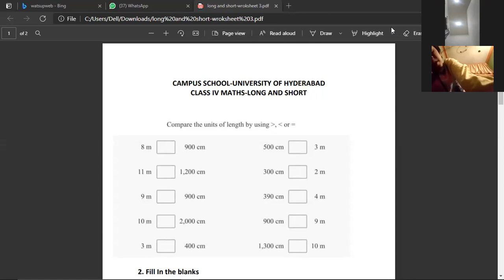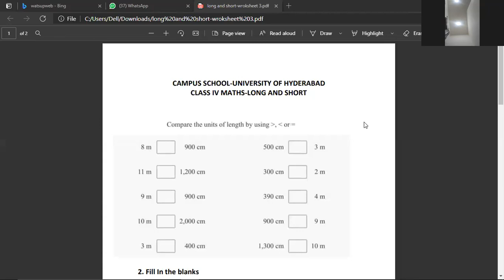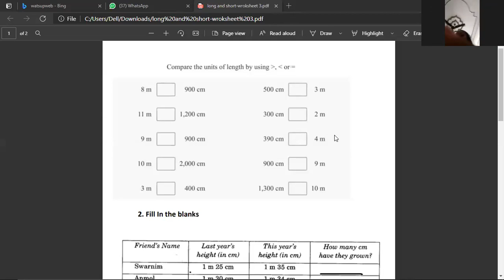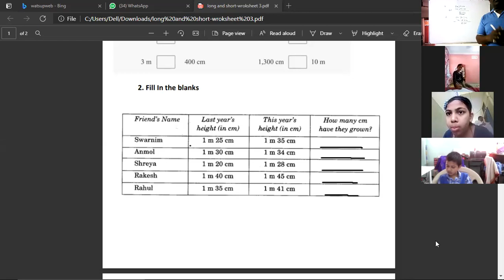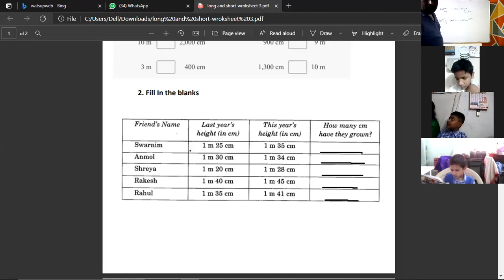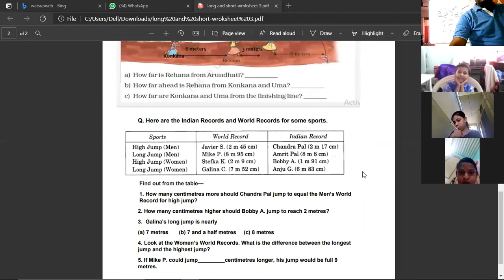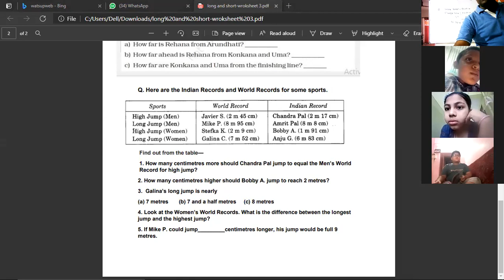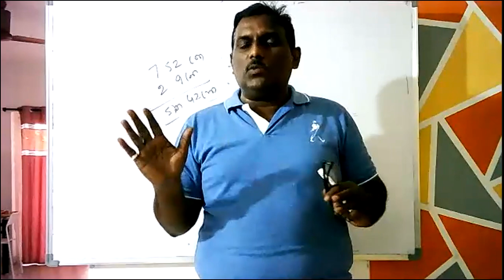LONG AND SHORT-CLASS 4-REVISION WROKSHEET